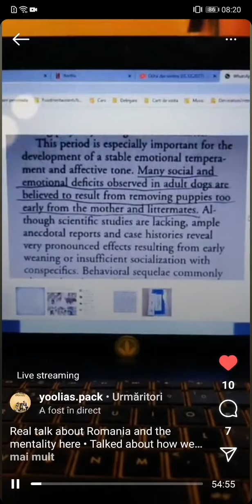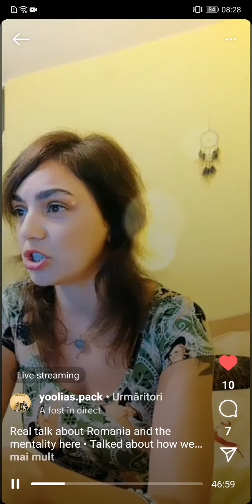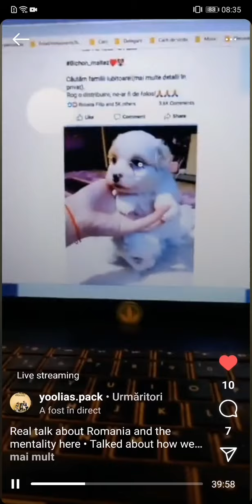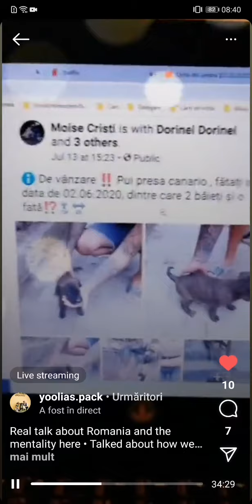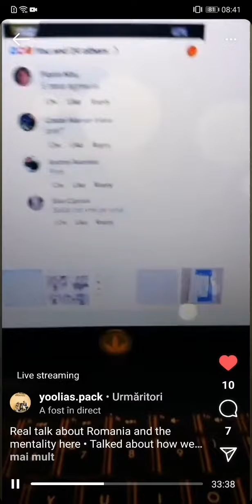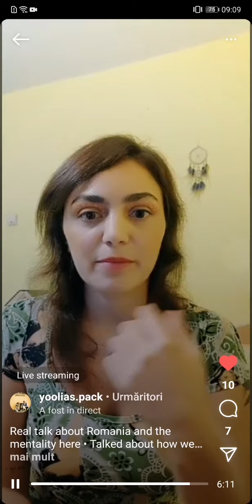Real talk about Romania and the mentality here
Talked about how we choose a dog in Romania, responsability, research, thought process, authority figures etc etc
Many important points that everyone should know about.
Let's educate people together for a better Romania!